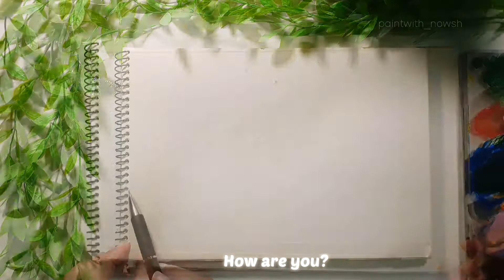Howl's Moving Castle Painting🌷🌿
I painted Howl's Moving Castle scene using acrylic paint.